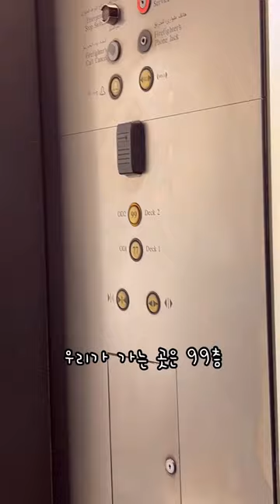사우디 여행 day 1: 브런치 & 로컬 양고기 맛집